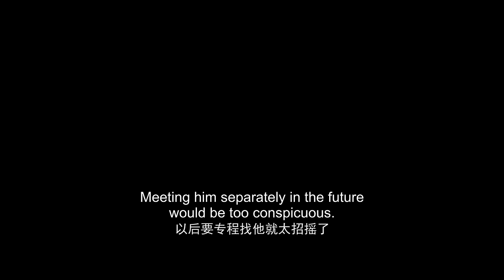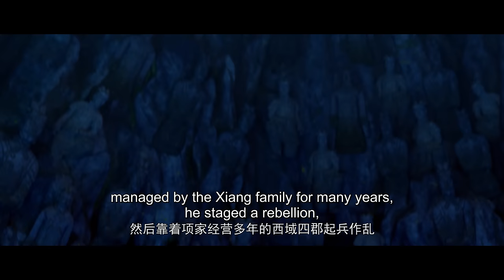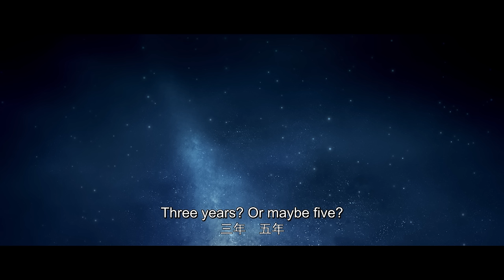🌟ENG SUB | Stellar Transformations EP 05 | Yuewen Animation